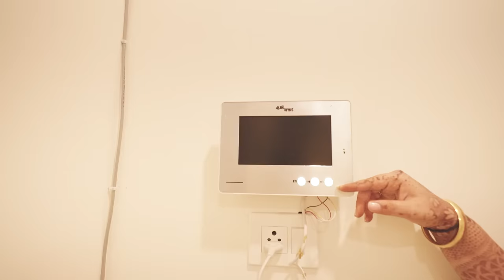Sarita Darak | Gurugram Home Tour 🥰❤️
Finally My Gurugram Home Tour Is Here!
I Know Aap logo ko Kaafi Intzaar Karwana pdhha! So Kaisa Laga?
Comment Karke Jrur Btaye 🥰
Vlog-316
Regards❤️
SaritaJethuDarak